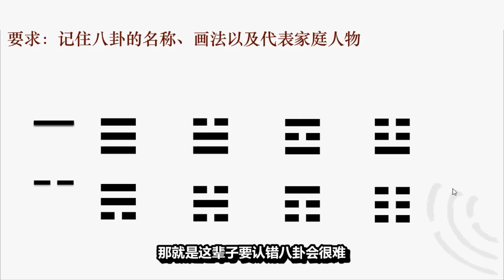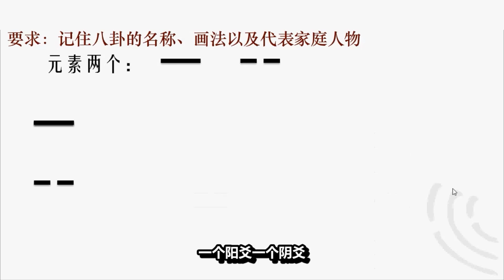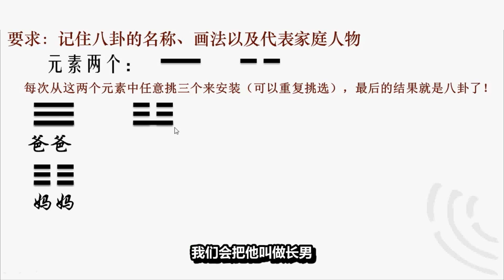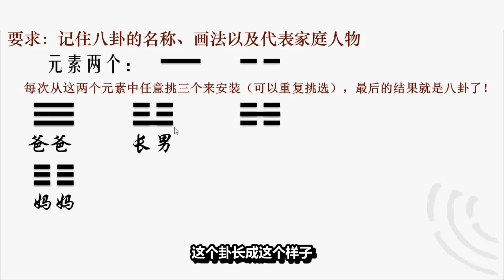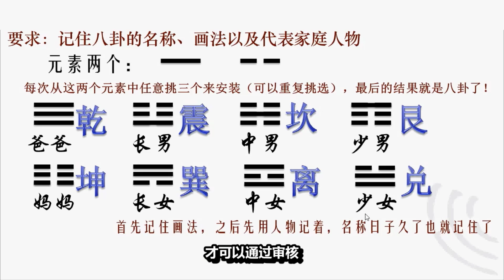八卦的画法及代表的“家庭成员”